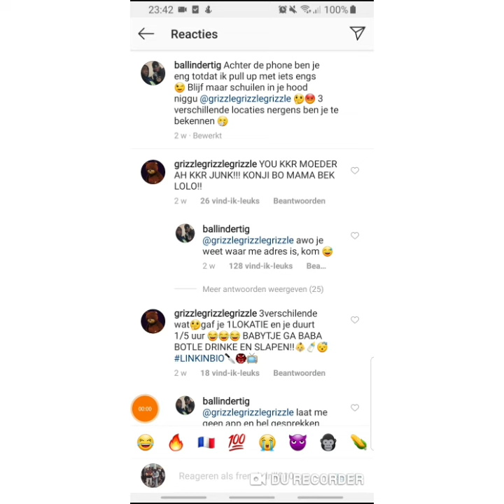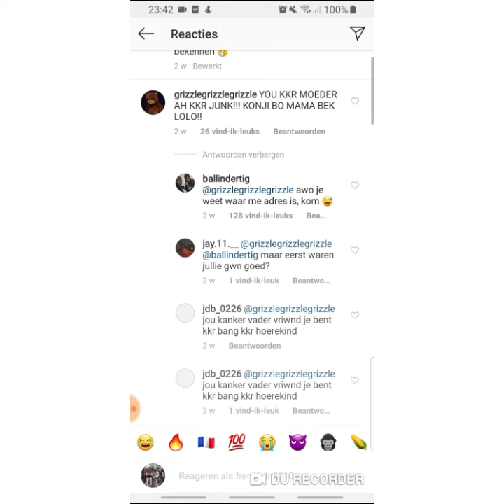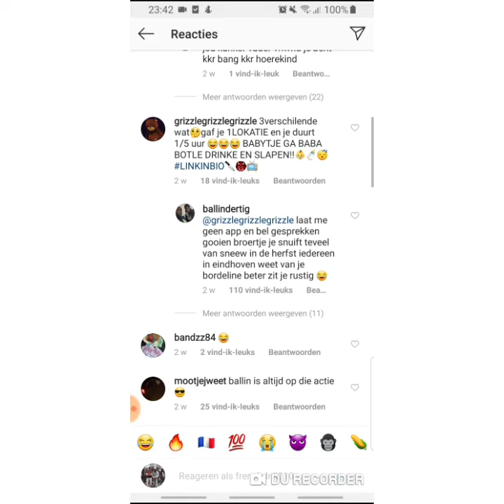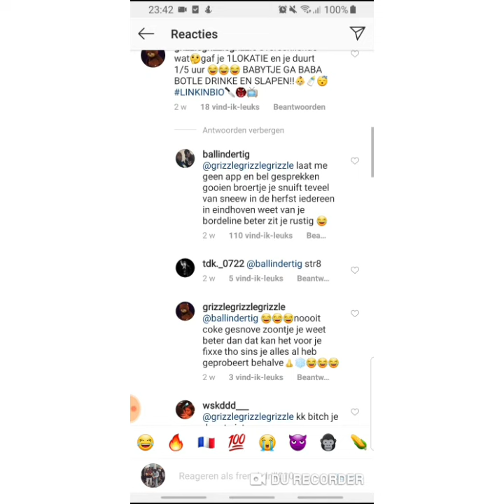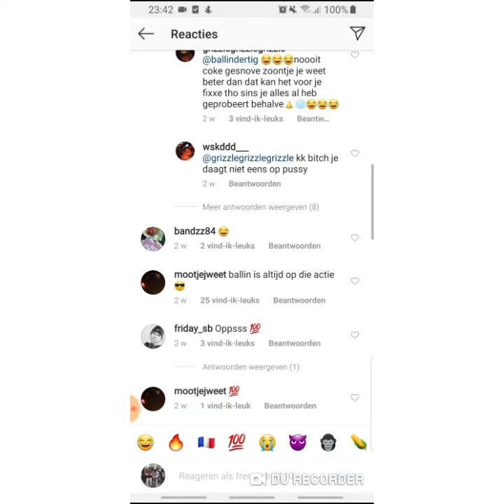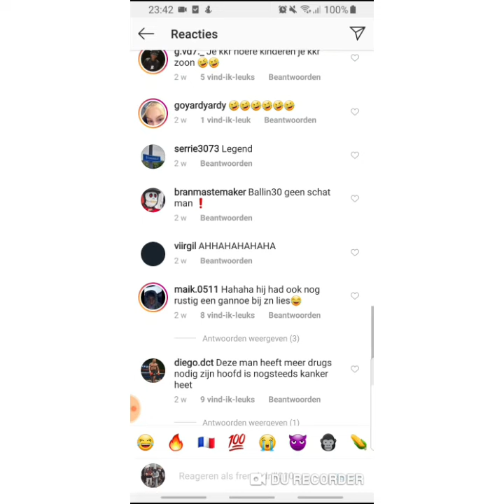Ballin30 zoekt naar grizzle (woensel)